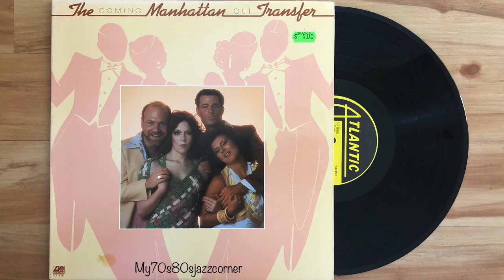The Manhattan Transfer - It Wouldn’t Have Made Any Difference (1976) (Audio)